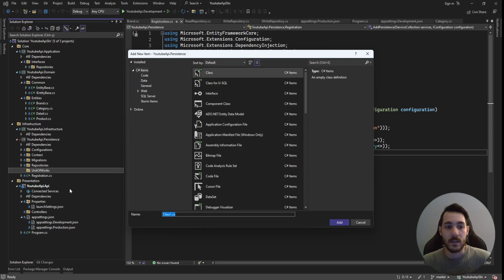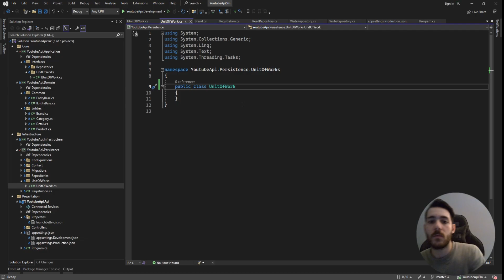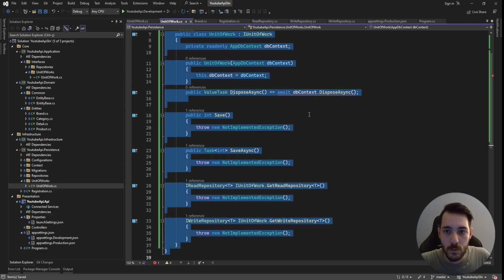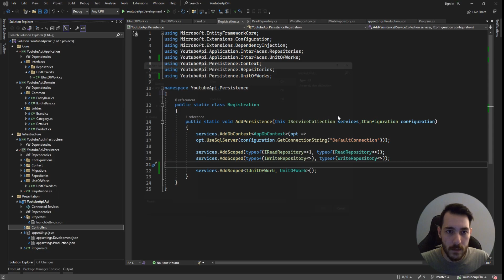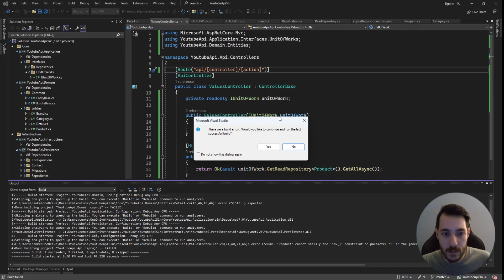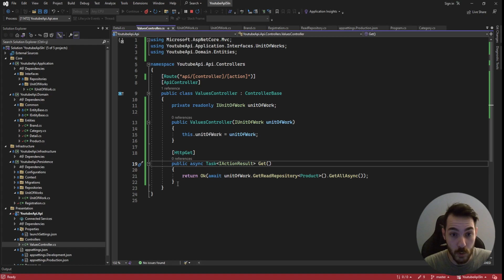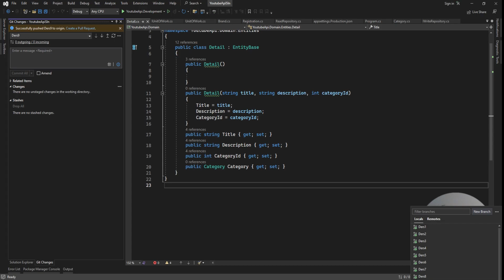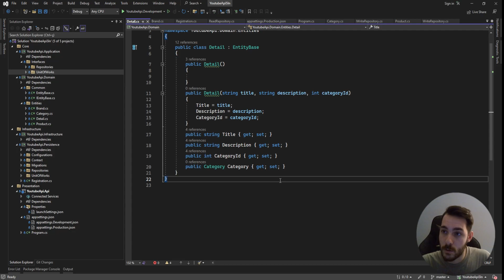.Net Core 7 Web Api | Unit of Work - Daha dinamik nasıl yapılır ?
Merhaba.

Bu videoda unit of work yapısını entegre ettik ve daha dinamik halde nasıl yapılır bunu işledik.